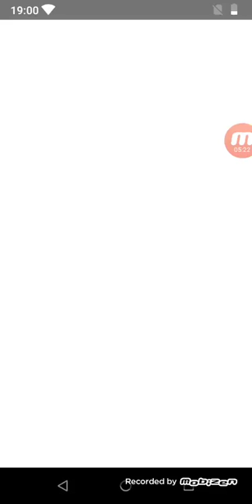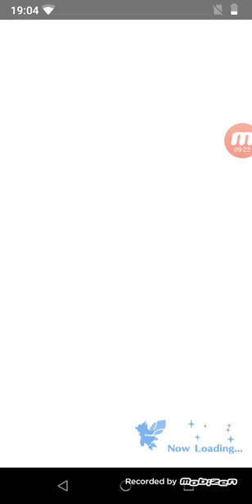ガチャ50連やったらワンチャン当たるだろ【ドラガリアロスト】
課金してません